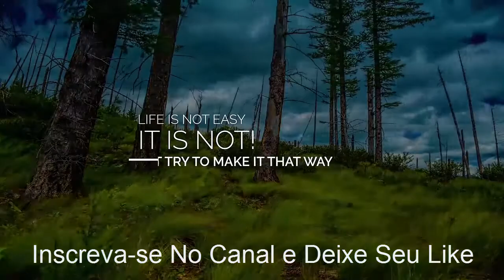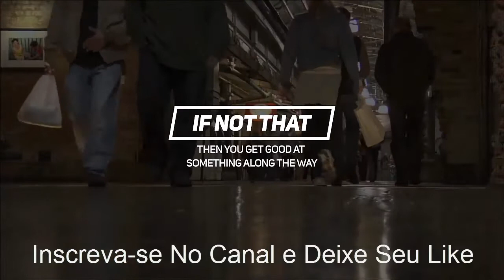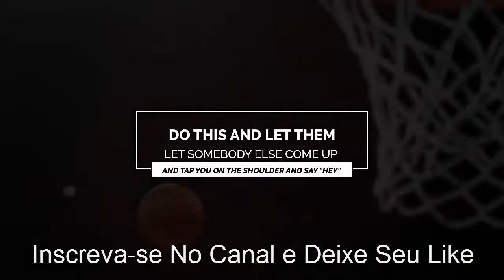Inglês Com Video Motivacional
E ai pessoal estudar com texto motivacional é muito top link para download abaixo:

Sw?sub_confirmation=1

life is not easy it is not don't try to
make it that way
life's not fair never was it isn't now
and it won't ever be do not fall into
the trap the entitlement trap of feeling
like you're a victim you are not get
over it and get on it and yes most
things are more rewarding when you break
a sweat together
we're gonna make a steak
you gotta honor
you gotta make amends
and you gotta move on guilt and regret
kills many a man
turn the page get off the ride you are
the altar
Internet pain
he who says he can and he who says he
can't are both usually right the first
step before anybody else in the world
the music is you have to believe it
there's no reason to have a plan B for
the distraction plan a you're born with
a gift if not that then you get good at
something along the way and what you're
good at
you don't take for granted you don't
betray it there's no easy way around it
no matter how talented you are your
talent is going to fail you if you're
not skilled you know if you don't study
if you don't work really hard and
dedicate yourself to being better every
single day you'll never be able to
communicate with with people with your
artistry the way that you want so never
give up
without commitment you'll never start
but more importantly without consistency
you'll never finish keep working keep
striving never give up fall down seven
times get up eight G's is a greater
threat to progress than hardship
they'll continue to strive continue to
have goals continue to progress
we do our best when our destinations are
beyond measurement when our reach
continually exceeds our grasp
we have a more tool finish line and when
we do this the race is never over the
journey has no port the adventure never
ends because we are always on the way so
do this do this and let them let
somebody else come up and tap you on the
shoulder and say hey you scored

Sw?sub_confirmation=1

motivation
motivational
inspirational
inspiration
success
training
whatever
takes
Motivational Speech
motivational video 2018
Watch this before you workout
sergi constance
Denzel Washington Motivational Speech 2019
danzel washington speech
the speech that broke the internet
fall forward
danzel washington inspiration
LISTEN TO THIS EVERYDAY AND CHANGE YOUR LIFE - Denzel Washington Motivational Speech 2019
2020 motivational video